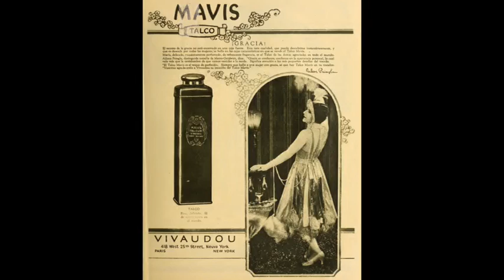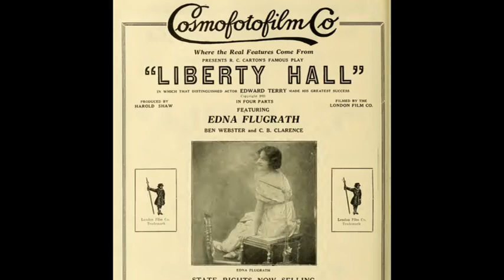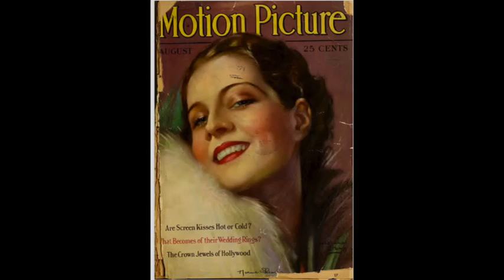"I Like To Do Things For You" Grace Hayes 1930 from Victor 22388 from King of Jazz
I don't know anything about this singer but here she is doing a song from King of Jazz.